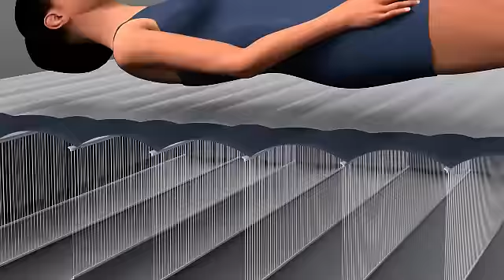Cama Hinchable Fiber Tech ES | INTEX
En la estructura interna podrá encontrar: nuestra estructura acanalada tradicional WAVE-BEAMTM de alta resistencia y durabilidad y nuestra novedosa estructura FIBER-TECH formada por miles de fibras entrelazadas de poliéster que proporcionan una resistencia interna, durabilidad y comodidad durante su uso excepcional para este tipo de productos.

Bienvenido al canal oficial de INTEX. En este canal estarás a la última de todas las novedades sobre nuestros productos.
Somos la marca líder en Piscinas desmontables, Spas hinchables, Camas de aire y muchos más productos hinchables.
Llevamos más de 40 años apostando por la CALIDAD, la SEGURIDAD y la INNOVACIÓN en nuestros productos. De esta manera ofrecemos diversión asegurada para todos.